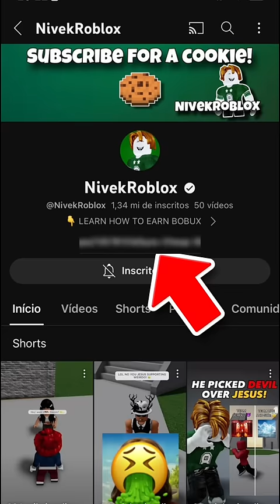DEVIL ruined my JESUS art! 😓🙏